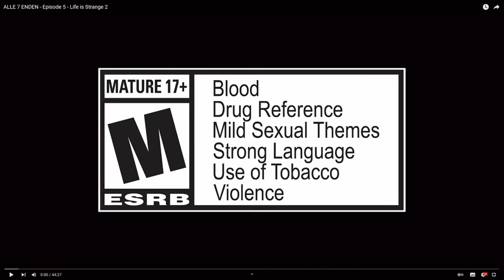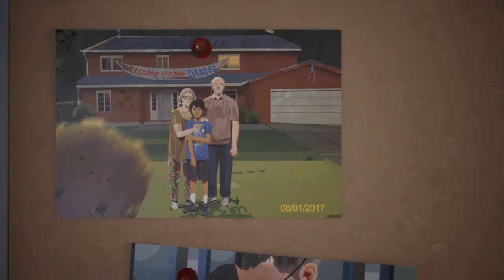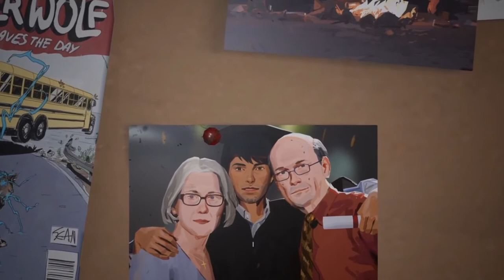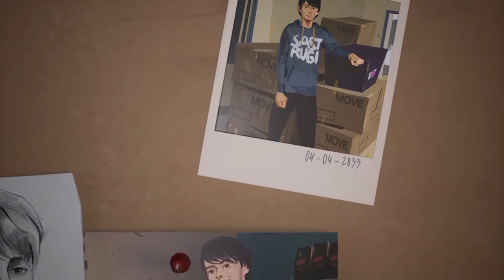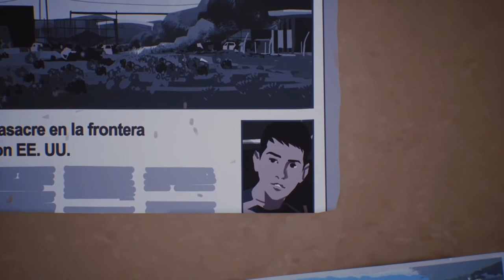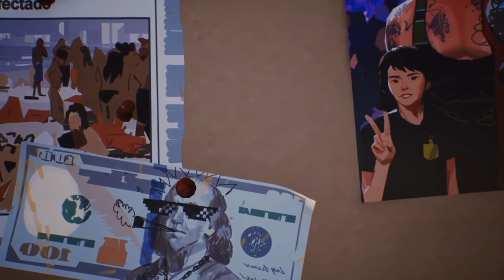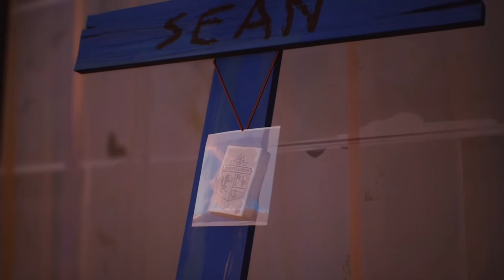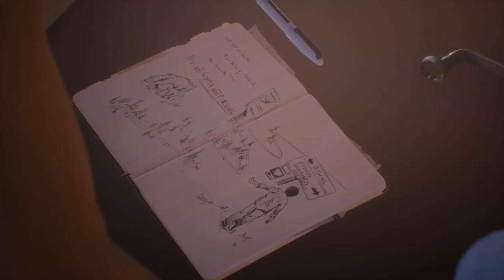LIFE IS STRANGE 2 #35 [ENDE] * Das Abenteuer hat erst begonnen – Alle Endings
Life is Strange 2 Part 35 Das Abenteuer hat erst begonnen – Alle Endings